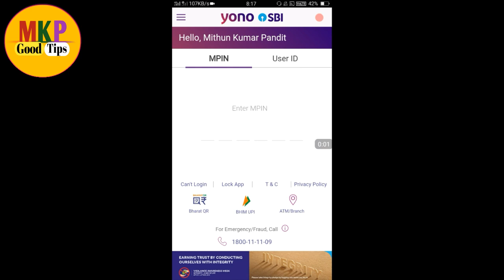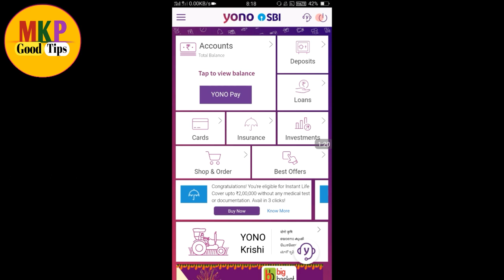how to check account balance for yono sbi app | yono sbi app से Account balance check कैसे करे